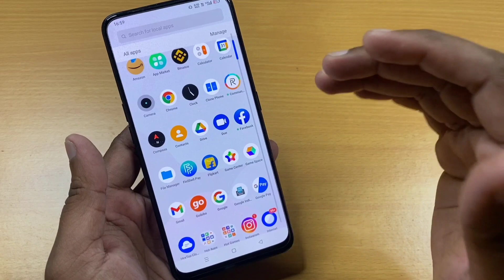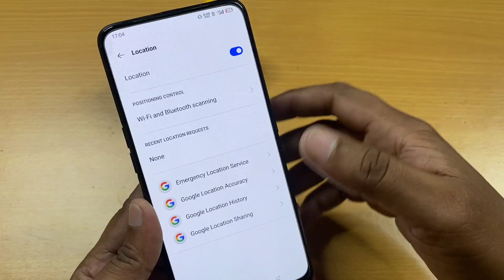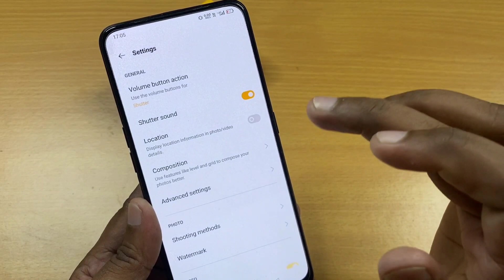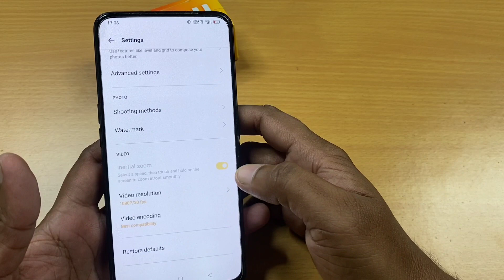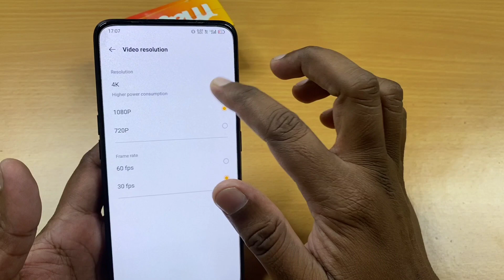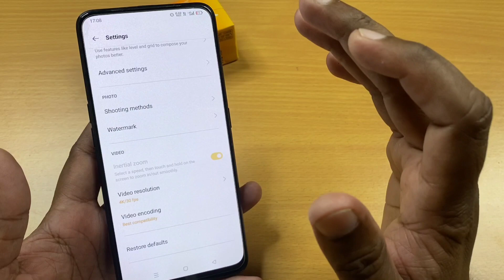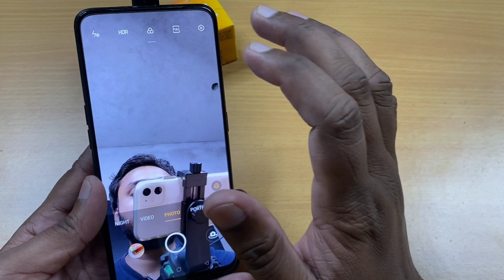Phone Camera 7 Amazing Magical Tricks And 5 Time Tap Tricks You Should Know !! Mobile Camera Feature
Dosto aaj ke is video me phone camera ke hidden settings and features ke bare me bataya gaya hai.

Phone Camera Hidden Features !! Mobile Camera Hidden Settings

Mobile camera features
Mobile camera hidden features
Phone camera hidden features
Phone camera hidden settings
Phone camera important settings
Phone camera useful settings
Mobile camera useful features
Mobile camera useful settings
Phone camera secret settings
Mobile camera secret features